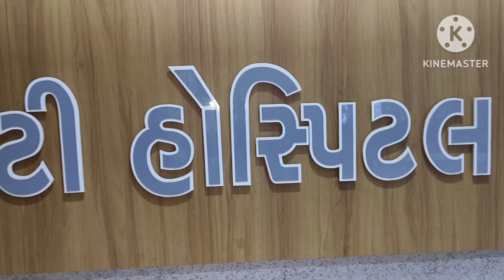મારા ઘરે લક્ષ્મી નો જનમ થયો || @satyaPremkaruna12 bhavesh Pandav vlog 🙏